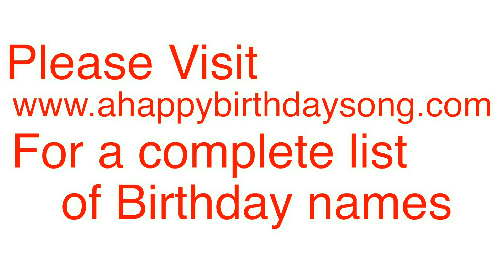Happy Birthday Dennee Song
Happy Birthday Dennee Song. We made this video for Dennee on their special birthday day and we wish them the best birthday ever!